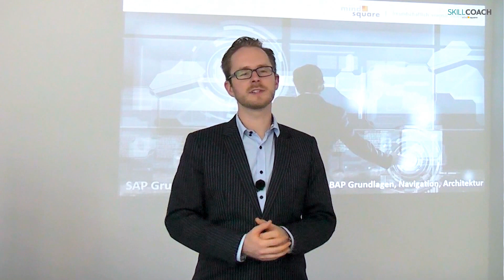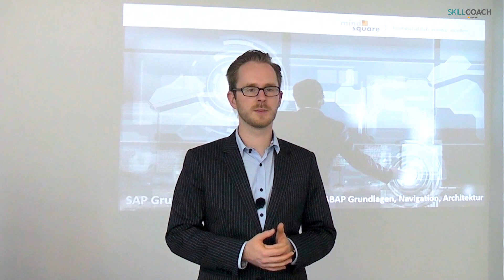Seminar SAP ABAP Grundlagen und erste Schritte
Lernen Sie in diesem dreitägigen Seminar SAP APAP Grundlagen und erste Schritte die Grundlagen der ABAP-Programmierung kennen und machen Sie erste Schritte in SE80.